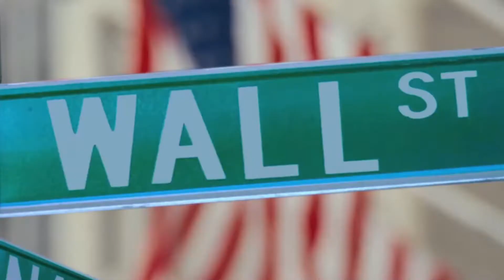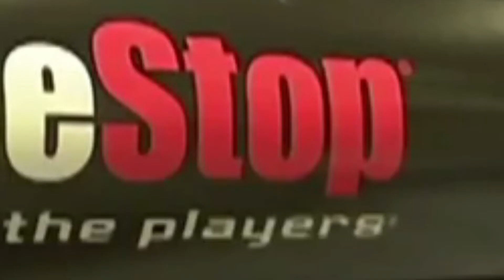Stonks: The Movie [TRAILER]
Power to the Players.